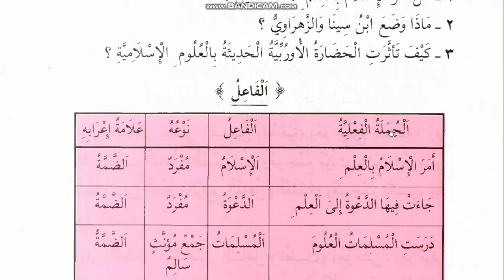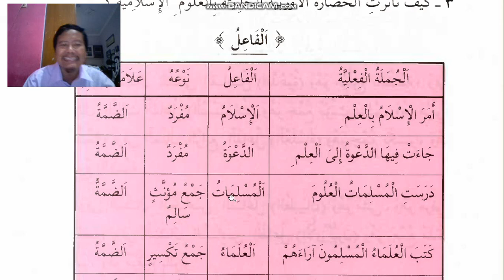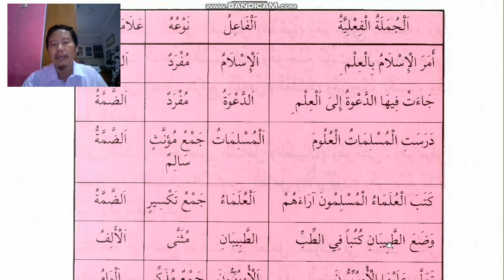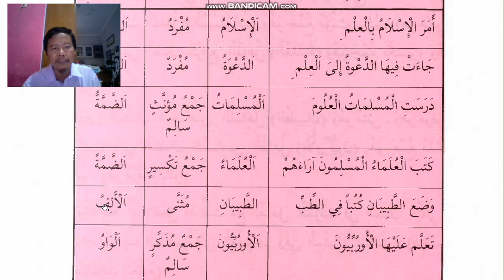19 02 Penjelasan Tanda tanda I'rab Fa'il